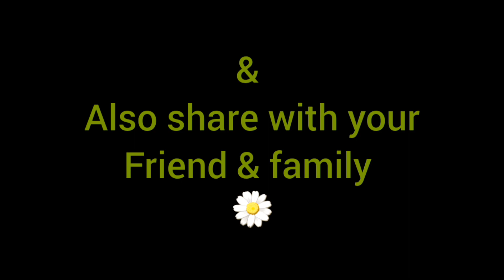The moon rises in the bamboo garden ll evening scene